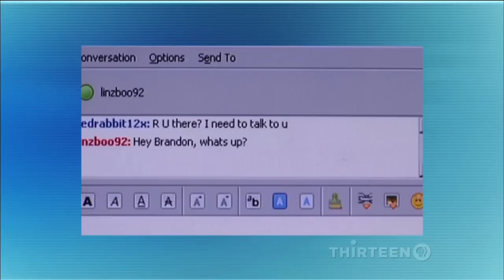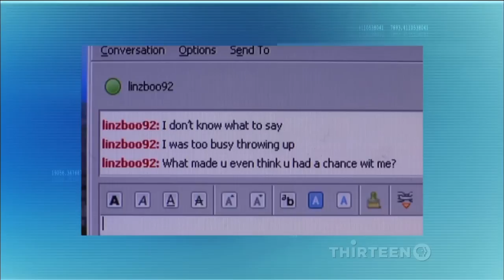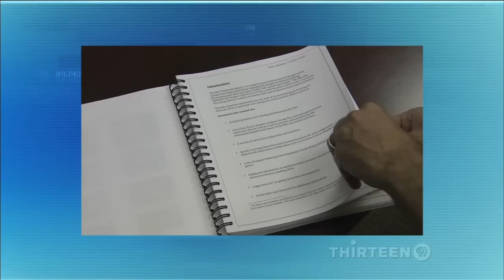"STICKS & STONES" on PBS' One on One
This is a feature story on PBS' "One on One" with host Steve Adubato.  In the story, the film is discussed with CWE's Content Expert and "Sticks & Stones" Co-Executive Producer Andrew Yeager.